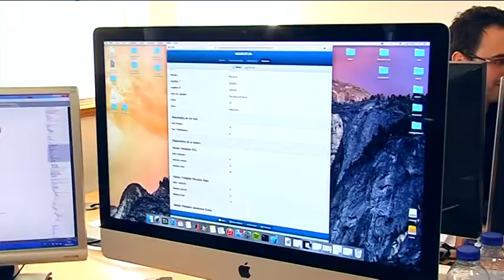Proyecto eye of thing